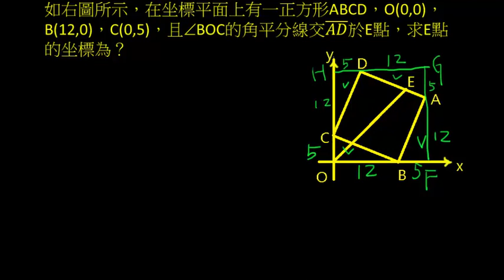Math100學年度嘉義中學科學班入學考第11題(幾何圖形)何老愛數學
正方形旁邊有個直角三角形，您記得要訣嗎？